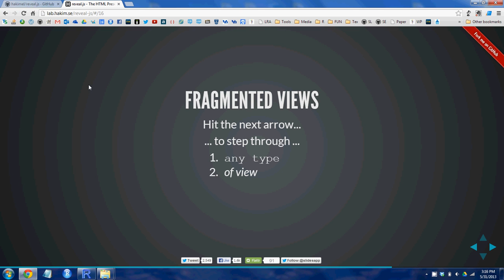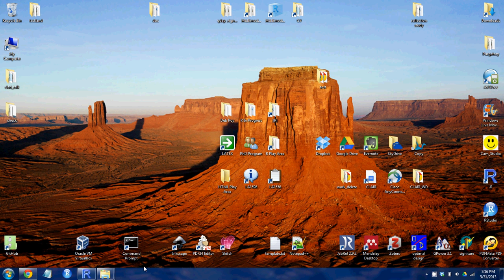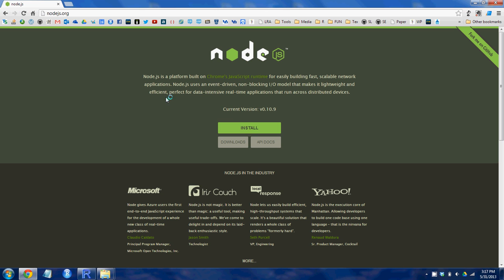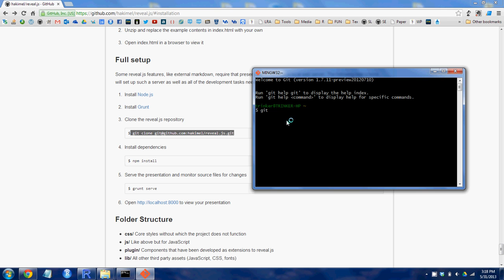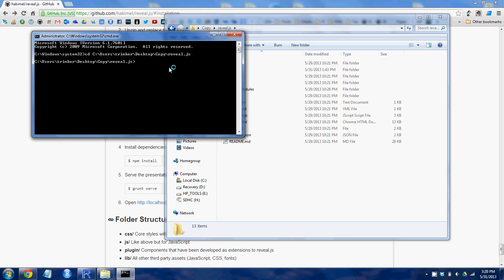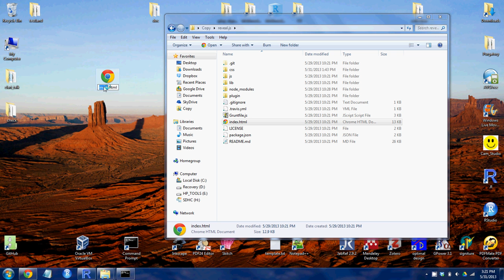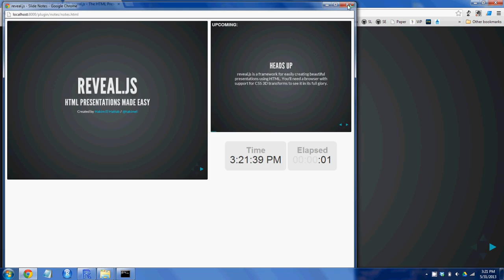full install reveal.js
Full install of reveal.js allows the user to access slide notes without an Internet connection.